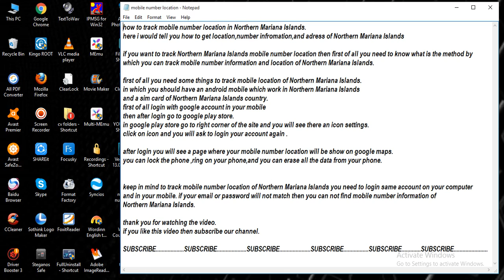track mobile number location in Northern Mariana Islands [ tech ]